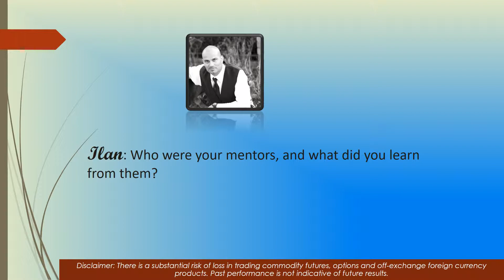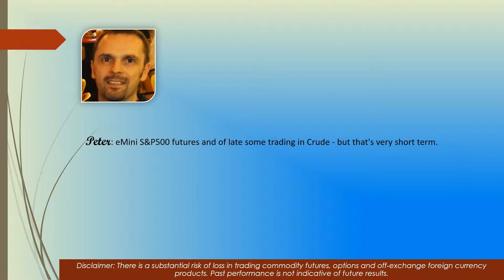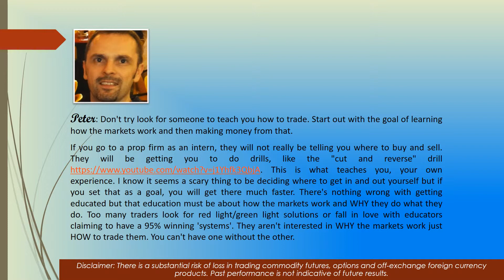Peter Davies, founder of Jigsaw Trading's Interview with Ilan Levy Mayer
Peter Davies is founder of Jigsaw Trading's and he started trading business in the mid 2000's. After suffering a 30% drawdown at the hands of financial advisers, he decided to manage his own money himself. Peter Davies started Jigsaw Trading in 2011 to provide tools to make institutional order flow trading methods accessible to the retail trader. Now Jigsaw Trading has been converted into a well known profitable business.

Cannon Trading Company
9301 Wilshire Boulevard
Suite 515